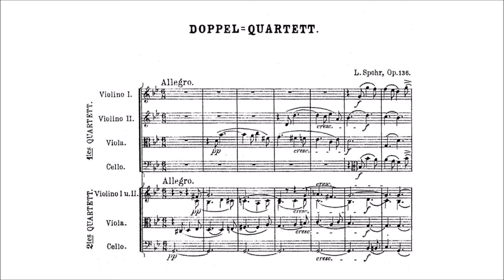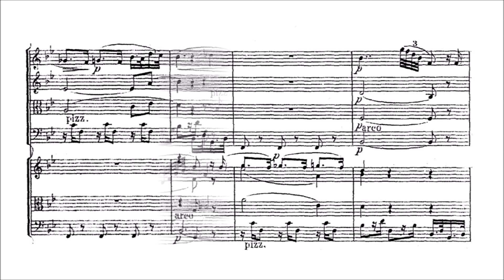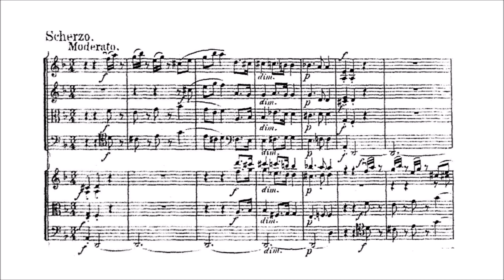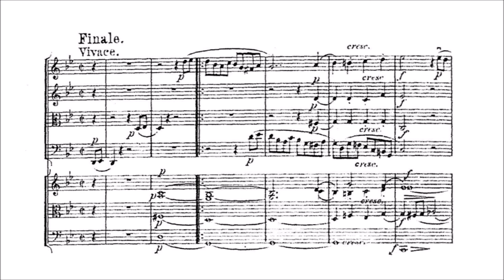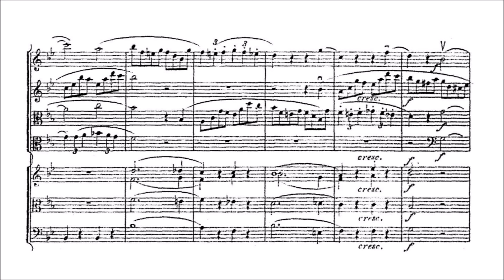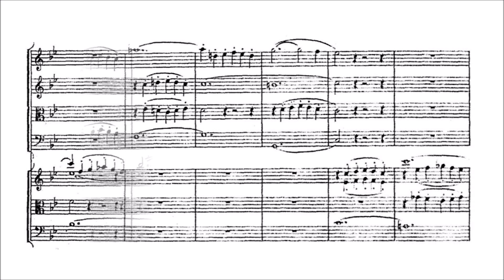Louis Spohr – Double String Quartet No.4, in G minor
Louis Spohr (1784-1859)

Double String Quartet No.4, Op.136 (1847)
in G minor

I. Allegro [00:00]
II. Larghetto [07:23]
III. Scherzo. Moderato [12:57]
IV. Finale. Vivace [19:45]